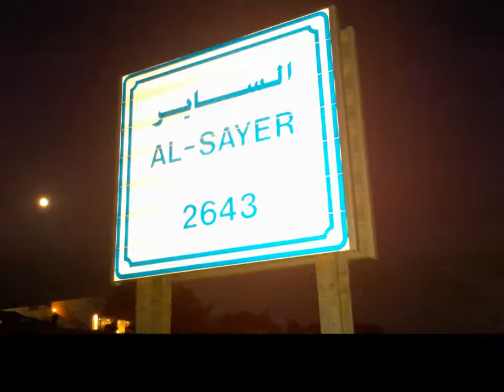THE WAR COMMUTE: Weekend Tourist.wmv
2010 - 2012 North Africa, Central and Southwest Asia Business Travel Weekend Sightseeing - Music Video.